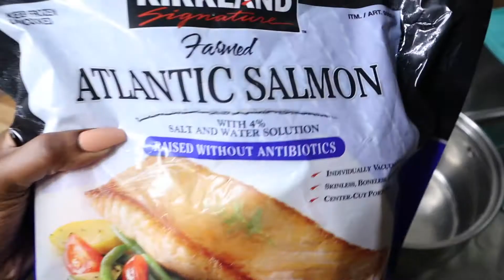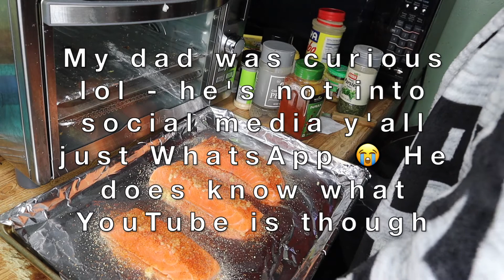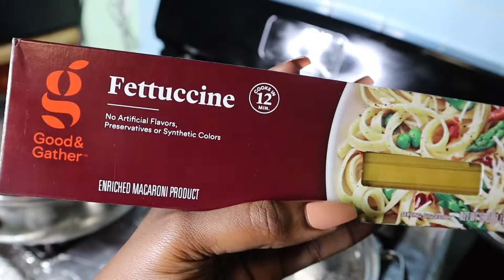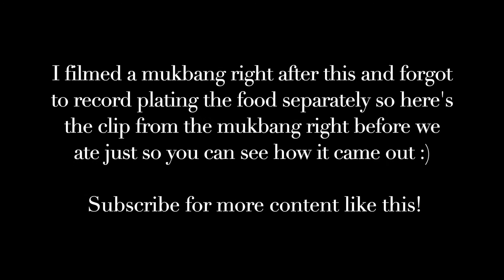COOKING WITH KIM EP 1: Garlic Butter Salmon & Fettuccine Alfredo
NOK Nation ❤️ I want to thank everyone for all of their support so far!
Today I'm switching it up from what I usually show and coming to y'all on a different type of vibe, this girl LOVES to eat so I'll be cheffing it up in the kitchen with this quick and simple but delicious meal.